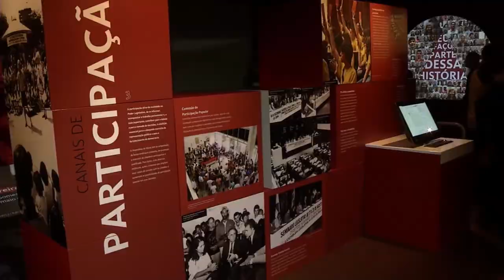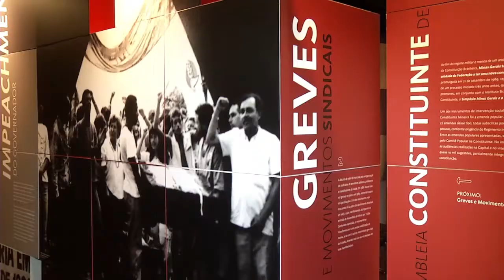Governador participa de inauguração do Memorial da Assembleia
Novo espaço cultural conta a história política mineira
O Governador Antonio Anastasia participou de Reunião Especial no Plenário da Assembleia Legislativa. A solenidade reuniu autoridades, empresário, políticos e ex-funcionários que fazem parte da história do Legislativo. Depois da reunião, o governador e o presidente da Assembleia Dinis Pinheiro inauguraram o Memorial da Assembleia de Minas. De forma lúdica e interativa o espaço conta a história do Legislativo mineiro por meio de textos, fotos e vídeos animados.